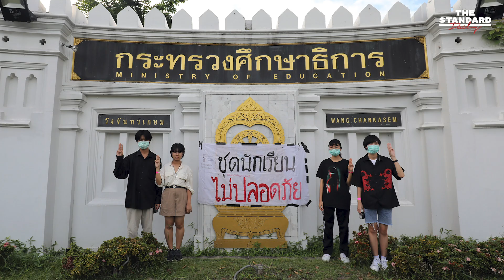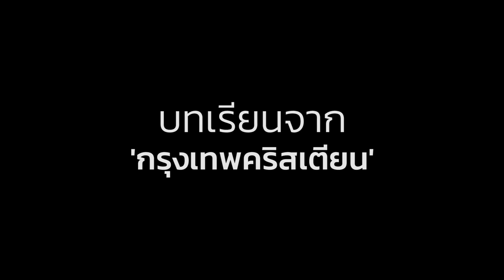แก้ปัญหาการศึกษาไทยแบบเข้าใจเด็ก กับศุภกิจ จิตคล่องทรัพย์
ช่วงหลายเดือนที่ผ่านมา กลุ่มนักเรียนที่เรียกตัวเองว่า ‘นักเรียนเลว’ เดินหน้าเรียกร้องให้มีการแก้ไขกฎระเบียบและระบบการศึกษา หนึ่งในนั้นคือการนัดรวมตัวสวมชุดไพรเวตเข้าเรียนทั่วประเทศ ถือเป็นการท้าทายกับอำนาจของสถานศึกษา เรียกทั้งเสียงชมและเสียงวิพากษ์วิจารณ์จากฝั่งผู้เห็นด้วยและเห็นต่าง
The Standard Daily ชวน ‘ศุภกิจ จิตคล่องทรัพย์’ อาจารย์ประจำโรงเรียนกรุงเทพคริสเตียน อดีตผู้อำนวยการโรงเรียนที่อนุญาตให้นักเรียนแต่งตัวด้วยชุดไพรเวตมาเรียนได้สัปดาห์ละ 1 วันจนถึงทุกวันนี้ มาพูดคุยถึงการแก้ไขปัญหาการศึกษาไทย ทำได้อย่างไร ซึ่งรวมถึงเรื่องทรงผม การแต่งกาย และหนึ่งในวิธีการที่เน้นย้ำคือ การเข้าใจเด็ก